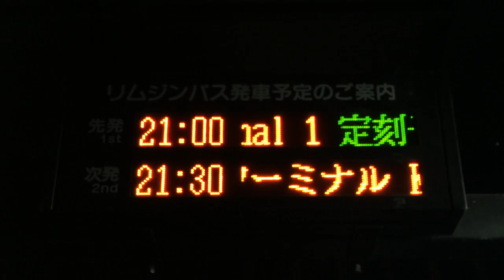高速京田辺バス停 空港バスの発車案内 LED電光掲示板 京田辺PA大阪方面駐車場内